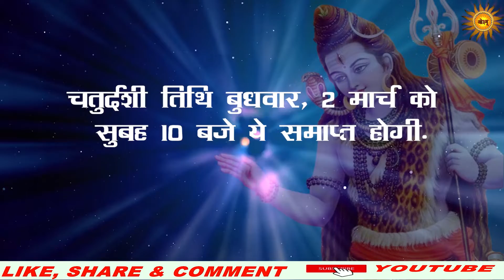mahashivratri 2022: कैसे मिला महाकाल शिव को उनका त्रिशूल, जाने रहस्यमई पौराणिक कहानी | trishul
mahashivratri 2022: कैसे मिला महाकाल शिव  को उनका त्रिशूल, जाने रहस्यमई पौराणिक कहानी | trishul ki kahani  || kaise mila shiv bhagwan ko trishul

voice =